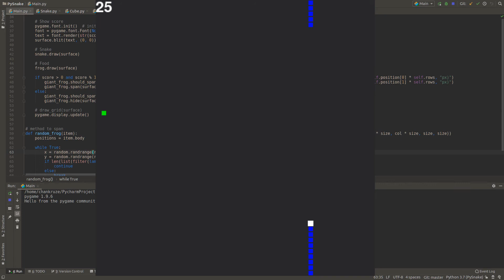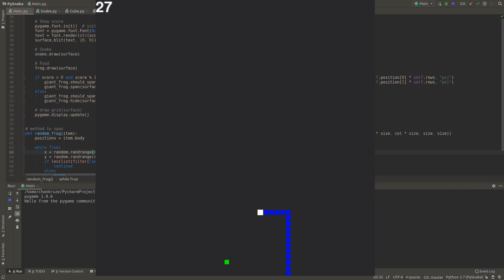Sneka Geekofia - #1 My First Ever Python Game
This snake game is programmed using pygame python library. It is originally part of my neural network project in which i am trying to dd intelligence to this snake game. Now this basic game is stable and it's time to add AI to it. Fingers crossed !